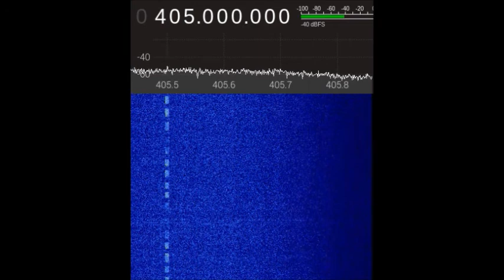405.5MHz 405.7MHz Radiosonde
Raspberry pi + GQRX + omni-directinal antenna